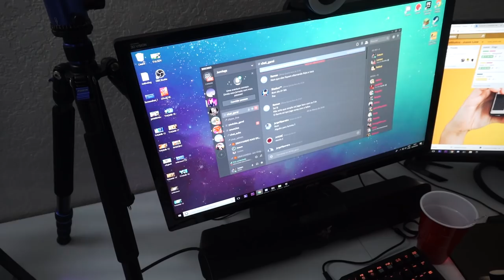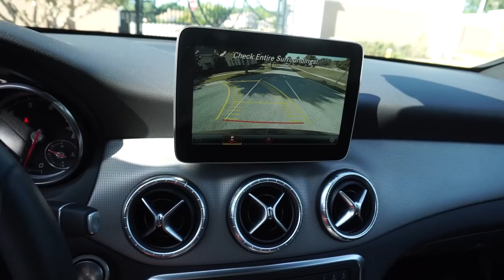COMO IRRITAR UM JOGADOR DE FORTNITE